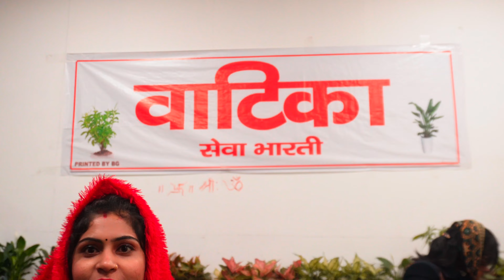Jhandewalan mandir full vlog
Jhandewalan mandir full vlog ||‎@priyankaakhil7447

Hello my YouTube family aaj main aap sab ko leke ja rhi hun jhandewalan mandir Mata Rani ke darshan ke liye aap sab bane rahiye mere pure vlog main or main apko pura mandir ghun ke dikhati hun